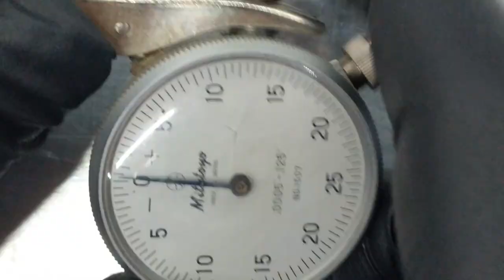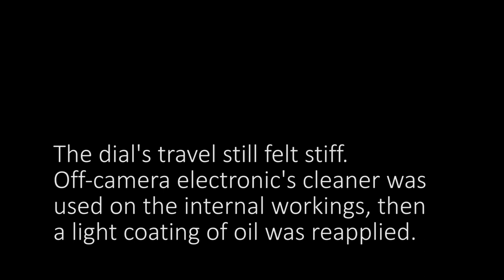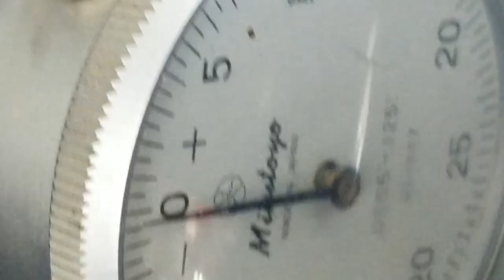Mitutoyo dial indicator NO 1507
Recently purchased this Mitutoyo NO. 1507 dial indicator from Cook Tool and Machine for $5. It was sticky and not returning after using the full range of travel.

Normally a light oiling does the trick, other times a full degreasing is required. This is one of those times.